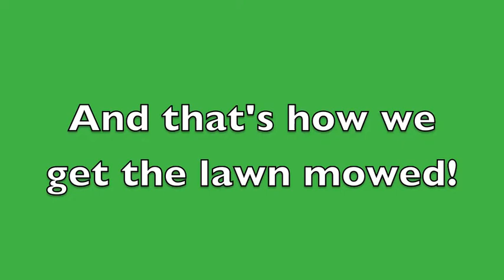Border Collies Like to Herd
I found this old video of our dog Sue, she came with our house when me moved in to it in 2001.  She loved to herd our other dog, 4 wheelers and lawn mowers.